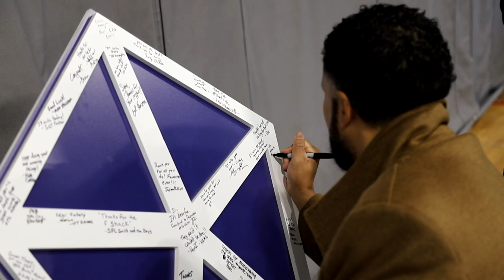V Corps Forward Company conducts change of command ceremony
V Corps Forward Company conducts a change of command ceremony at Camp Kosciusko, Poland, Nov. 17, 2022.

POZNAN, POLAND
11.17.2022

V Corps outgoing Forward Company commander Cpt. Sean Hartsell relinquished command to incoming Company commander Cpt. Brian Mumford after completing his tenure as Company Commander. (U.S. Army video by Spc. Devin Klecan)

Film Credits: Video by Spc. Devin Klecan
Victory Corps